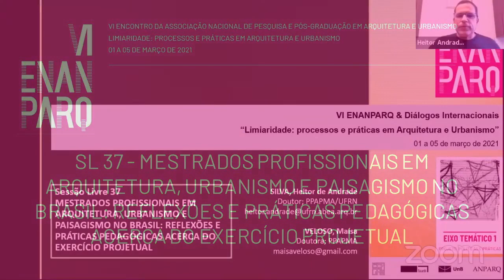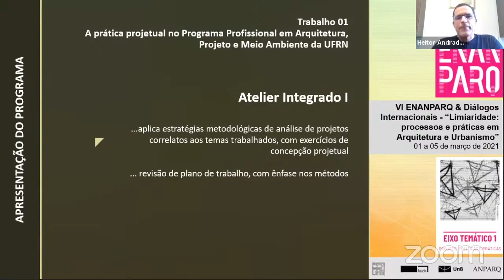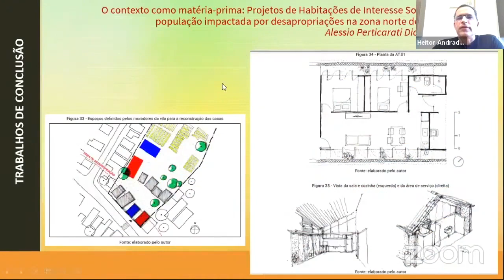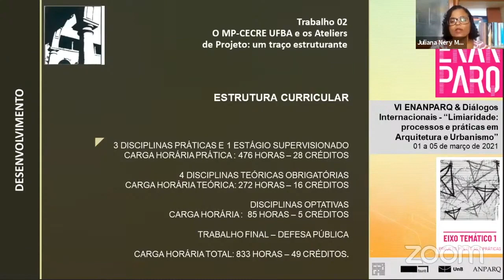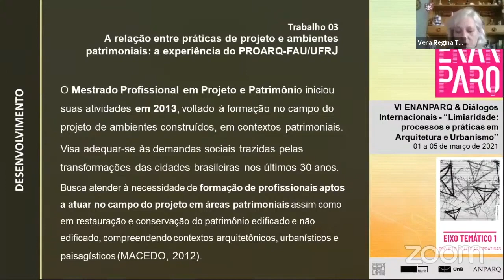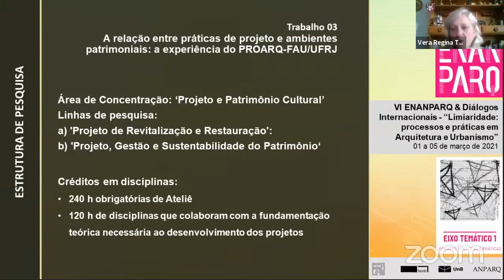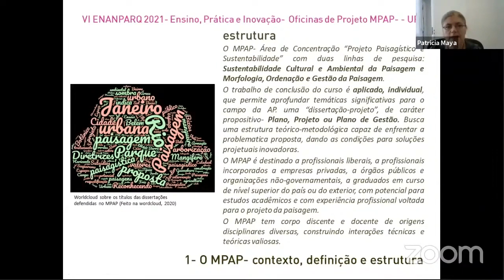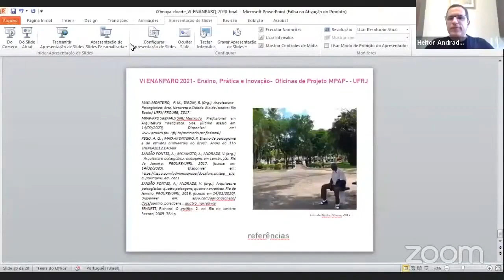VI ENANPARQ - SESSÃO LIVRE 37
SL 37 – MESTRADOS PROFISSIONAIS EM ARQUITETURA, URBANISMO E PAISAGISMO NO BRASIL: REFLEXÕES E
PRÁTICAS PEDAGÓGICAS ACERCA DO EXERCÍCIO PROJETUAL
A prática projetual no Programa Profissional em Arquitetura, Projeto e Meio Ambiente da UFRN
Heitor de Andrade Silva; Maísa Fernandes Dutra Veloso

A relação entre práticas de projeto e ambientes patrimoniais
Vera R. Tângari; Fabíola Zonno

Ensino, prática e inovação – desafios das Oficinas de Projeto na construção do Mestrado Profissional em Arquitetura Paisagística da UFRJ
Patrícia Maya Monteiro; Cristóvão F. Duarte

O MP-CECRE UFBA e os Ateliers de Projeto: Um traço estruturante
Juliana Cardoso Nery; Mariely Cabral de Santana

Tecnologias digitais em atividades acadêmicas do mestrado profissional em arquitetura e urbanismo
Alessandra Teribele; Maria Fernanda Oliveira